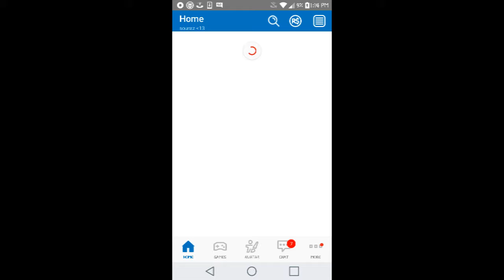Prison Life Roblox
Prison Life first game before Jailbreak